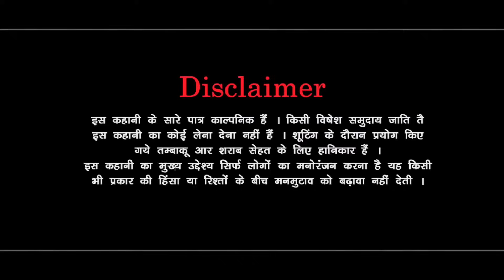चौरटी बहू । दिल छु लेंने वाली Emotional Story | New Haryanvi Movie 2023 । Haryanvi Natak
Tital - चौरटी बहू । दिल छु लेंने वाली Emotional Story | New Haryanvi Movie 2023 । Haryanvi Natak

Artist -
Pawan Kharbaliya
Mandeep Sangwan
Madu bhardwaj
Rahul Saini
Pardeep Bhatla
manju Bhiwani
Reena,

haryanvi natak,
haryanvi film,
natak,
haryanvi natak movies,
haryanvi movie,
haryanvi comedy,
haryana natak,
desi natak,
new haryanvi natak,
mandeep sangwan,
bss movie,
hr natak,
haryanvi natak 2023,
haryanvi serial,
haryanvi kahani,
new haryanvi natak 2023,
हरियाणवी नाटक,
haryanvi kahaniyan,
haryanvi song,
haryanvi geet,
haryanvi sitare,
haryanvi sitare,
haryanvi gane,
haryanvi natak new,
haryanvi story,
bss movies haryanvi,
haryanvi bhajan,
haryanvi movies,
haryanvi natak 2023 new,
natak haryanvi,